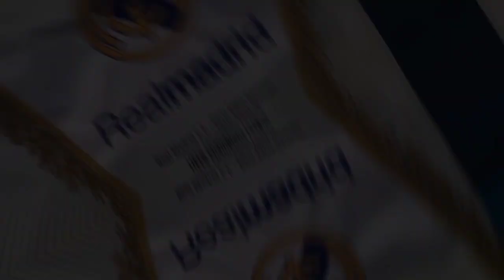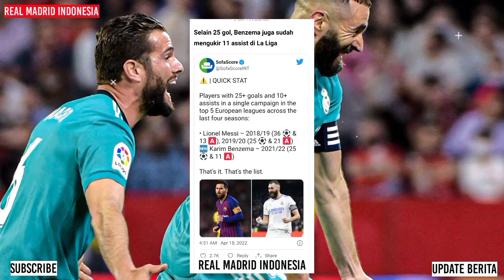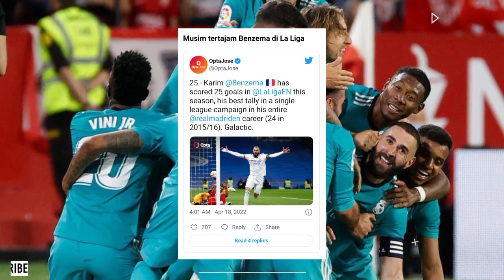BLUNDER‼️ Ancelotti Akui Salah Strategi🤔 Benzema Raih Balloon D'Or 🏆 Gol Vinicius VAR, Aneh❗ Hazard🔥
Isi Berita Real Madrid Hari ini:
1. Eden HazardTinggalkan Real Madrid? Kayaknya Enggak Deh!
2. Benzema Mode Ramadan Memang Ngeri, Ballon d’Or Loading
3. Gol Vinicius Dianulir, Carlo Ancelotti Tak Habis Pikir
4. “Itu Salah Saya!” – Bos Real Madrid Carlo Ancelotti Akui Blunder Taktik Di Babak Pertama Vs Sevilla
5.
6.
7.